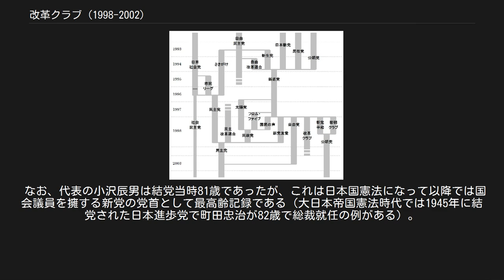改革クラブ (1998-2002)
改革クラブ（かいかくクラブ）は、かつて存在した日本の政党。
 1990年代の政党の離合集散 1997年12月31日、新進党が分党した際、小沢一郎の党運営に反発していた若手議員を中心に、ベテラン議員の小沢辰男を代表として結成（新進党を分党したため、法的には1998年1月1日に発足）。
1998年1月5日に届出、1998年1月12日に結党大会が開かれた。
当初は「フロンティアネット」という仮称が付けられたが、正式な発足にあたって改められた。
 小沢自由党や、旧新進党議員らにより結成した民主党などと一線を画す路線を取り、公明党と院内会派を組んだ。
 東京都選出の現職国会議員は皆無だったが第18回参議院議員通常選挙･東京都選挙区では公明代表浜四津敏子を小沢自由党や民主党岩國哲人と共に支援、その直後の内閣総理大臣指名選挙で1回目は浜四津・決選投票で自民党総裁小渕恵三でなく民主党代表菅直人を支持、1999年東京都知事選挙では鳩山邦夫を支援。
公明党が自民党と連立を組んだ事に伴い与党入りし閣外協力という形となったが、少数政党のため全く発言力を有せず、政務次官を1人出したのみにとどまった。
また、選挙協力でも蚊帳の外に置かれた。
 2000年6月の第42回衆議院議員総選挙では、公明党の推薦を受けたものの、自民党には全小選挙区で対立候補を立てられ、所属候補全員が敗北し落選（1996年第41回衆議院議員総選挙における新進党、同衆院選における保守党同様に重複立候補を認めていなかった）。
このため、所属国会議員は参議院の浜田卓二郎（埼玉県選挙区）のみとなったが、同年7月24日に所属する会派「公明党・改革クラブ」が「公明党」へ名称変更したため、院内から改革クラブの名称は完全に消滅した（浜田は公明党会派に残留）。
代表の小沢はこの選挙に出馬せず政界を引退しており、最後まで改革クラブに残っていた埼玉2区で敗北し前代議士の石田勝之が民主党に入党したことにより自然消滅した。
官報の政治資金収支報告書によると、解散は2002年度中に行われたものと思われる。
 なお、代表の小沢辰男は結党当時81歳であったが、これは日本国憲法になって以降では国会議員を擁する新党の党首として最高齢記録である（大日本帝国憲法時代では1945年に結党された日本進歩党で町田忠治が82歳で総裁就任の例がある）。
 ^ 政界ビッグバン、ただ今進行中 離合集散、議員の動向. -- (毎日新聞 ; 1998年1月16日号(朝刊). 1998. -- p.13)